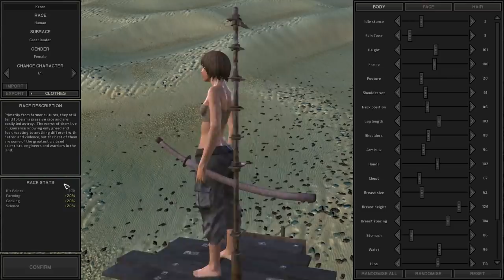Kenshi Bandits: Trafficking Hash [Episode 2]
This is a Kenshi series where I play as a band of bandits trying to become rich and powerful through nothing but crime.